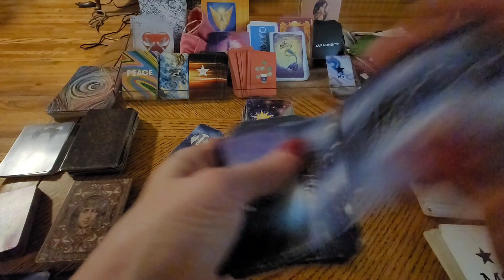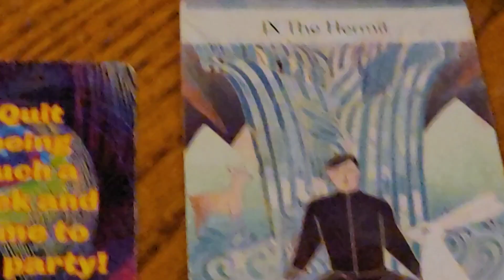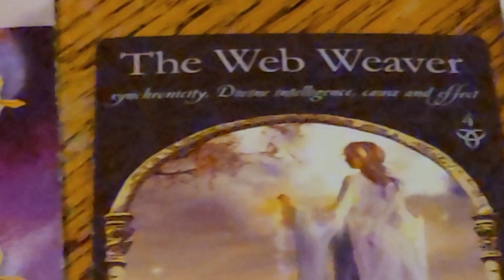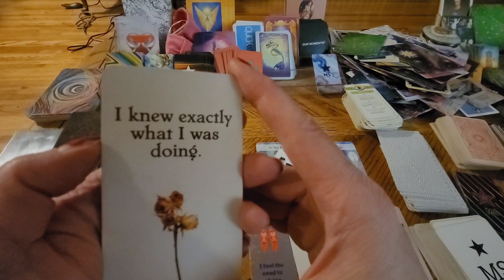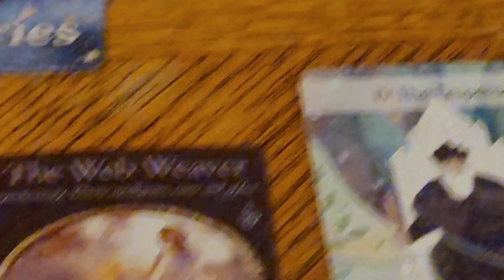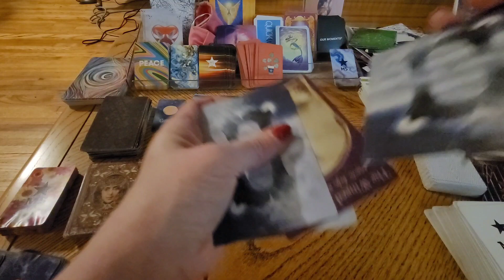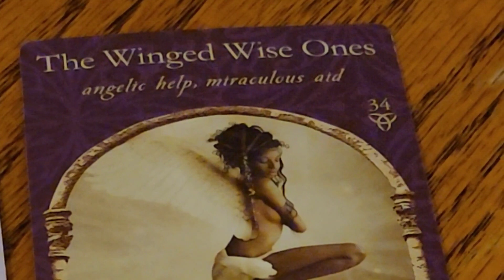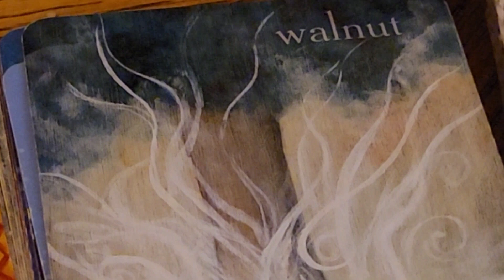GEMINI PISCES ARIES "Trust The Winged Wise Ones" Divine Masculine Twin Flames Starseeds The Tarot DJ